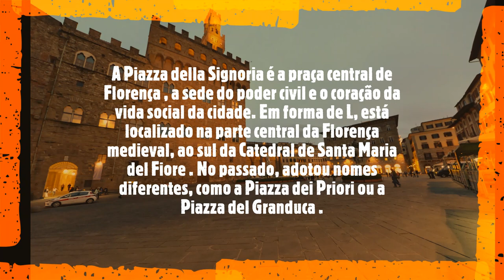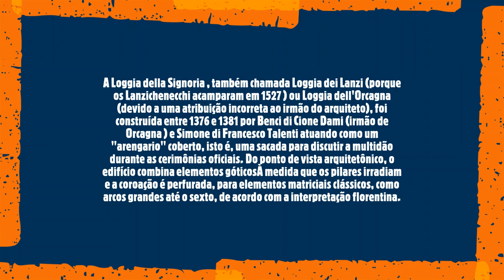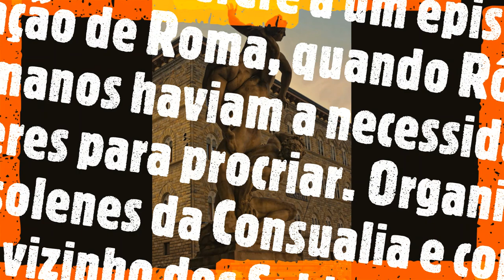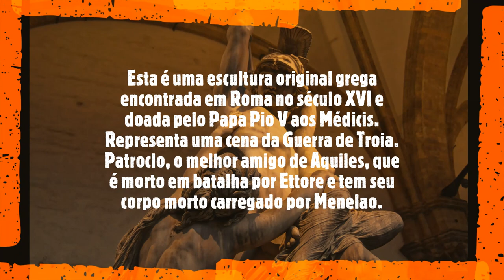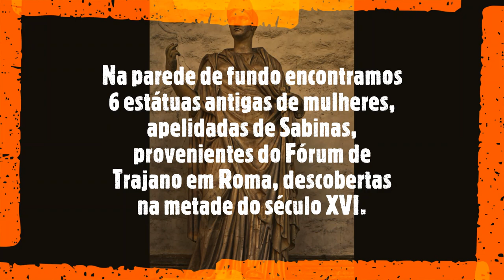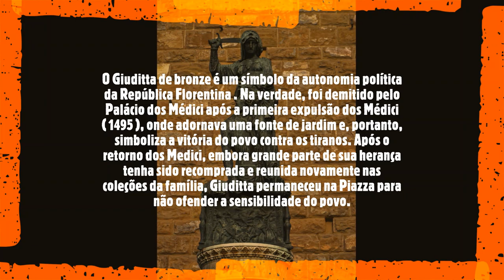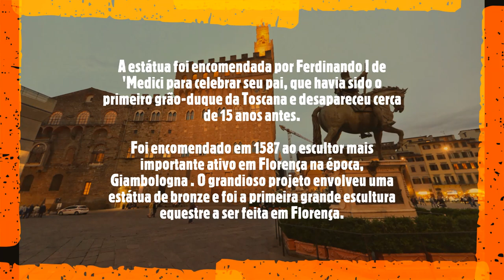Piazza Della Signoria & Loggia della Signoria ou dei Lanzi (Firenze/ Italia)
A Piazza della Signoria é a praça central de Florença , a sede do poder civil e o coração da vida social da cidade. Em forma de L, está localizado na parte central da Florença medieval, ao sul da Catedral de Santa Maria del Fiore . No passado, adotou nomes diferentes, como a Piazza dei Priori ou a Piazza del Granduca .
O elemento central da praça é o Palazzo Vecchio , do século XIV , construído entre 1299 e 1314 para dar um assento digno aos Priores das Artes, os representantes das guildas profissionais que mantinham o governo da cidade desde 1282 e que costumavam residir no Bargello .
O projeto arquitetônico refere-se a Arnolfo di Cambio, que nos últimos anos do século XIII esteve envolvido nos mais importantes canteiros de obras florentinos: o Duomo , Santa Croce e o novo círculo de paredes . A conformação do edifício reinterpreta as características das estruturas fortificadas medievais com originalidade e constitui um modelo para os edifícios públicos da Toscana construídos posteriormente.
Em particular, a Torre Arnolfo, com 95 metros de altura, apresenta uma solução arquitetônica arrojada alinhada com a varanda saliente, em vez de ser colocada em uma posição mais central. Originalmente, o palácio deveria ser apresentado como um volume separado, enquanto as extensões subsequentes se apoiavam na fachada traseira, enchendo todo o quarteirão até a Via dei Leoni. Na época da República Savonaroliana, de fato, a ampliação do Conselho Popular para quinhentos membros levou à construção do Salone dei Cinquecento acima da Cortile della Dogana (1495). A soldagem entre os diferentes edifícios é legível ao lado da via de 'Gondi, onde o Salone é reconhecido pelo revestimento externo inacabado e pelas grandes janelas da Cronaca .
As obras mais substanciais começaram em 1540 , quando o Grão-Duque Cosimo I de 'Medici decidiu transferir a residência da família ducal do Palazzo Medici, na Via Larga, para o que fora o Palazzo Pubblico. No entanto, essas intervenções diziam principalmente respeito aos interiores e à nova parte que dá para a via della Ninna e a via dei Leoni, enquanto na piazza della Signoria os novos e preciosos ambientes permanecem ocultos na severa massa Arnolfiana. A única modificação significativa na fachada ocorreu no século XIX, com a demolição do arenque, um parapeito alto de mármore com assentos, construído em 1323 para as cerimônias oficiais do município.
A Loggia della Signoria , também chamada Loggia dei Lanzi (porque os Lanzichenecchi acamparam em 1527 ) ou Loggia dell'Orcagna (devido a uma atribuição incorreta ao irmão do arquiteto), foi construída entre 1376 e 1381 por Benci di Cione Dami (irmão de Orcagna ) e Simone di Francesco Talenti atuando como um "arengario" coberto, isto é, uma sacada para discutir a multidão durante as cerimônias oficiais. Do ponto de vista arquitetônico, o edifício combina elementos góticosÀ medida que os pilares irradiam e a coroação é perfurada, para elementos matriciais clássicos, como arcos grandes até o sexto, de acordo com a interpretação florentina particular da língua gótica.

Durante o século XVI, a loggia perdeu sua função original, uma vez cessada a estrutura democrática, para se tornar uma espécie de museu ao ar livre das esculturas da coleção Medici. Em 1555, Cosimo colocarei de fato o Perseu de Cellini e em 1585 Francesco coloquei ali o Estupro do Sabino de Giambologna . No final do século XVIII, na época de Pietro Leopoldo di Lorena , uma nova instalação foi feita com a colocação na Loggia de inúmeras esculturas antigas transferidas para Florença de Villa Medici para Roma. Finalmente, as modificações subsequentes do século XIX consolidam a aparência da Galeria de Estátuas, que ainda preserva.